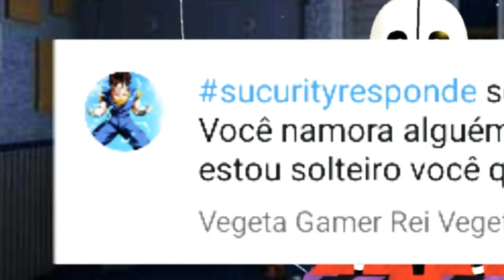Eu sou um retardado-Security Responde #5